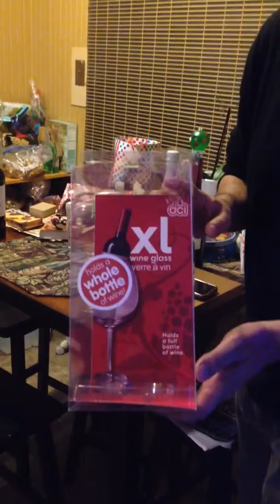XL Wine Glass - Room to Spare?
Product testing of XL Wine Glass.